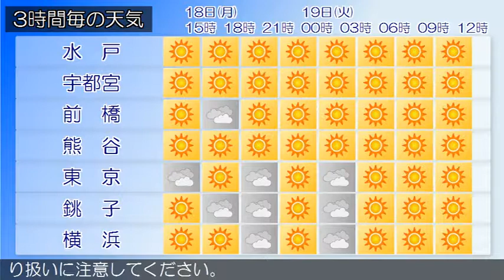2017/12/18 関東地方の天気予報 昼